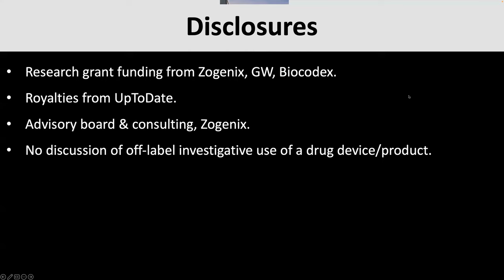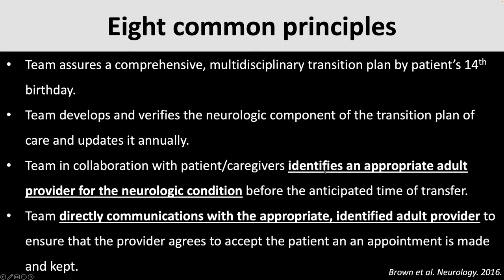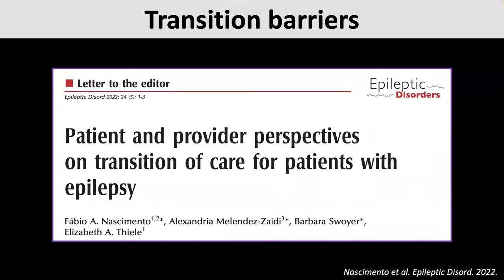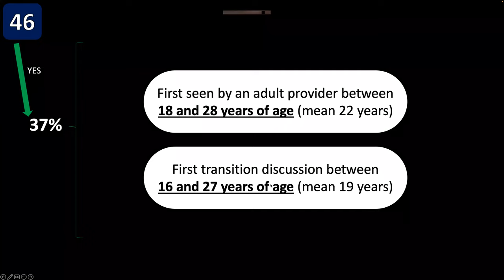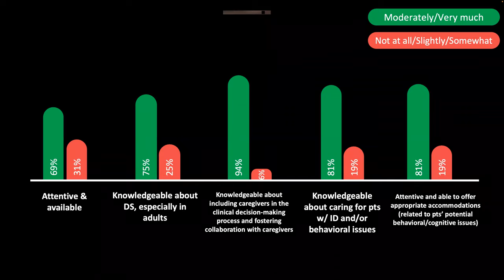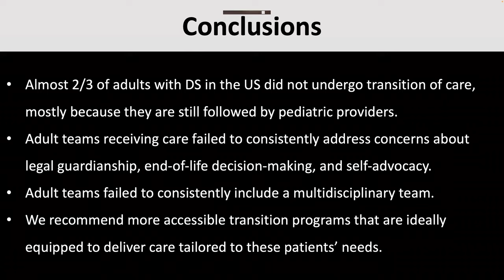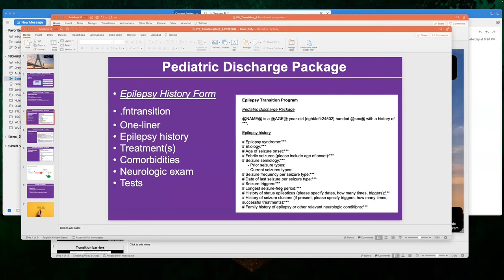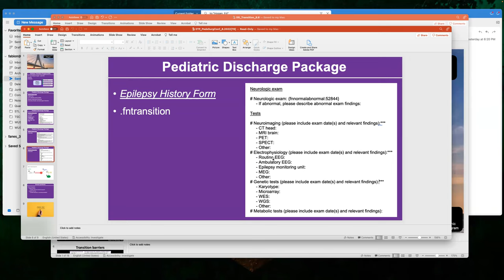Transition to Adult Care in Dravet Syndrome - Results of a Caregiver Survey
Dr. Fabio Nascimento discusses the results from his recent work to better understand the state of transition of care from pediatric to adult health care for patients with Dravet syndrome. Dr. Nascimento worked with Dr. Elizabeth Thiele at Massachusetts General Hospital and DSF to develop a survey for caregivers to adults with Dravet syndrome to assess where patients with DS are in the process of transition and to reveal some of the challenges to successful transition of care for this population.